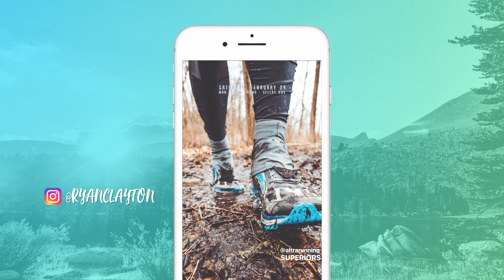RUNNING ON VACATION // The Road to Steamboat Springs #08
Running while on vacation can be a great way to unwind and see the surroundings.  Just don’t spook sleeping dogs while running in the country.  Didn’t have my camera with me for that, but let’s just say they were not happy to see me.  The next day, I decided to find a local track to run instead of getting to know the neighborhood dogs any better.

MY FILMMAKING KIT

Camera Stuff:
Main camera
Running camera

Drone Stuff:
ND Filters

Trail Shoes:
Current Trail Shoes
Trail Gaiters

Road Shoes:
Current Road Shoes

Casual Shoes:
Altra Vali Shoes